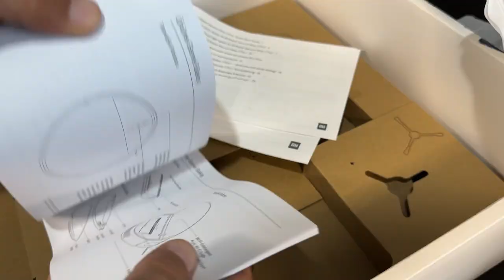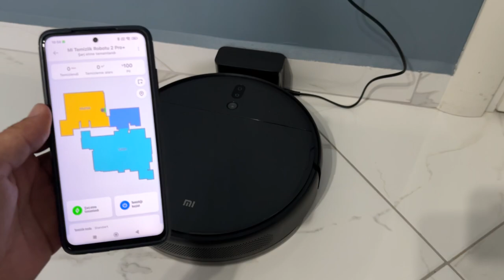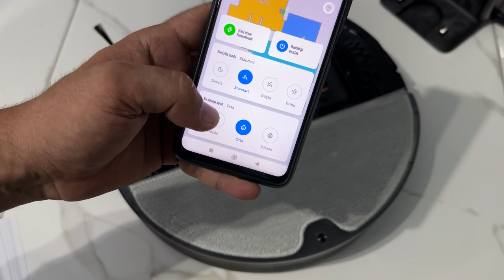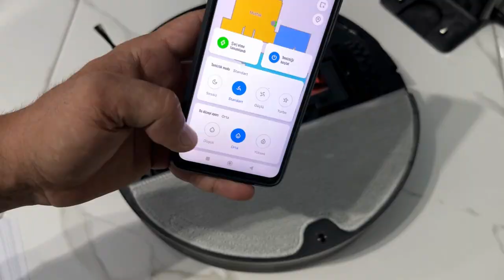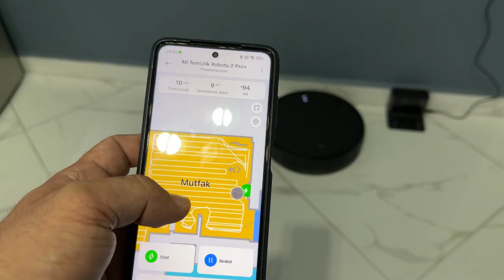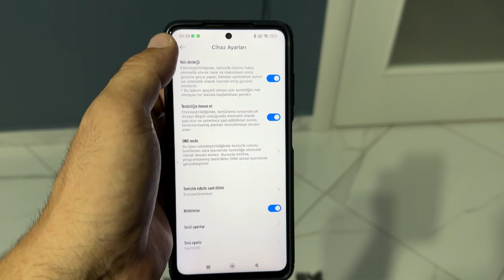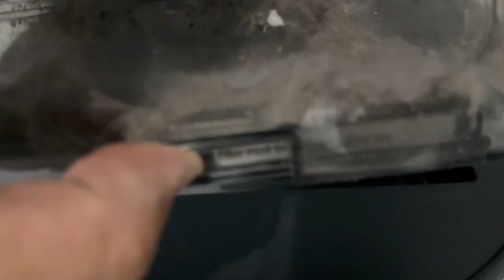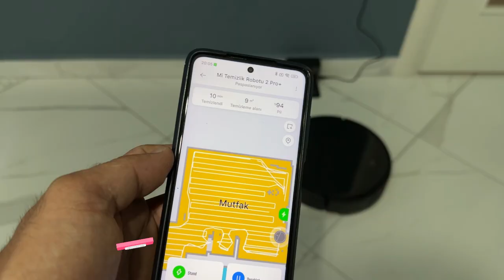Xiaomi Vacuum Mop Pro 2 Plus 3D Robot Süpürge | Kutu Açılımı ve İnceleme | Süpürme ve Paspas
Xiaomi Vacuum Mop Pro 2 Plus 3D Robot Süpürge kutu açılışı ve inceleme videosunda Xiaomi robot süpürge ailesinin 3D robot süpürgesi olan ve 16 adet sensörle donatılmış Xiaomi Vacuum Mop Pro 2 Plus 3D Robot Süpürgenin incelemesini yapıyoruz. Haritalandırma ve kurulum sonrasında halı performansı, su tankı ve paspas hazırlığı sonrası paspas yaptırma gibi bir çok detaylarını incelediğimiz Xiaomi Vacuum Mop Pro 2 Plus 3D Robot Süpürge üzerinde bir lidar sensörü bulunmuyor. Bunun yerine etrafında bulunan 16 adet sensör ile yönünü buluyor. Lidar sensörünün bulunmaması nedeniyle çok alçak bölümlere bile kolaylıkla girebiliyor ve temizlik yapabilir. Xiaomi Vacuum Mop Pro 2 Plus 3D Robot Süpürge su ile paspas yaptırma konusunda da oldukça başarılı. Paspas yapabilen robot süpürge arayışında iseniz mutlaka bu videoyu izleyerek Xiaomi Vacuum Mop Pro 2 Plus 3D Robot Süpürge paspas performansına göz atabilirsiniz. Mi Home uygulaması ile yönlendirebileceğiniz robot süpürgeyi birden fazla telefonda kullanabilirsiniz. Xiaomi Vacuum Mop Pro 2 Plus 3D Robot Süpürge kurulumu ve haritalandırma konusunda diğer videoyu izleyebilirsiniz.